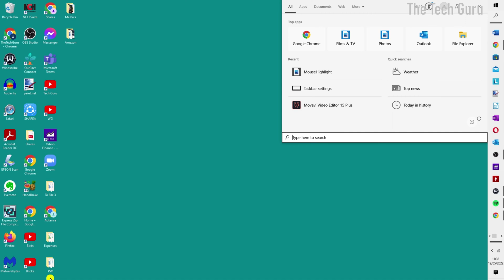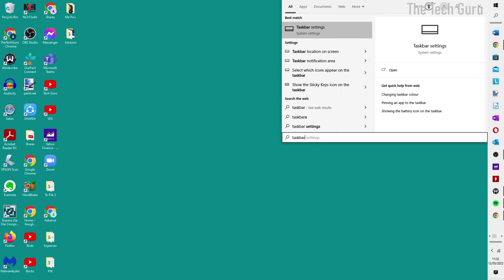Resize The Taskbar Icons in Windows 10 | How to Change Taskbar Icons Size in Windows 10 | EASY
Resize the taskbar icons in Windows 10 -  is what we look at in this video.  This video will guide you through the process, step by step, on how to change taskbar icons size in Windows 10. It's easy to do.

This is one of a number of Windows 10 taskbar customization videos that we have made. A Lenovo Legion T530-28ICB Windows PC was used in making this video.

Windows 10 PC users normally have their regularly used apps / programs pinned to the taskbar.  However, this may be a good number of icons which may require scrolling on the taskbar, if located on the sides of the screen, which is not ideal and can impact productivity. The problem becomes more acute if the taskbar and it's icons are located on the right or left hand side of the Windows PC desktop. This because there is less space than if the taskbar was on the bottom or top of the screen. Having all the icons on the taskbar 'at a glance' is much better & has less impact on productivity.

THE DETAIL - RESIZE THE TASKBAR ICONS IN WINDOWS 10 👇
So we show you how to make taskbar icons smaller windows 10.

✅ OVERVIEW 0:00

✅ STEP 1 - SEARCH TASKBAR SETTINGS OPTION 🕖 0:40
In order to find your taskbar settings, this can be found by clicking the search magnifying glass located on your taskbar. This may be bottom left of the screen if the taskbar is located on the bottom of your Windows 10 desktop. Type in the search box 'taskbar'. An option 'taskbar settings' should appear to the top right of the search box as shown in the video.

✅ STEP 2 - GO TO TASKBAR SETTINGS 🕖 1:04
Click 'taskbar settings' option to the top right of search box. This will open the taskbar settings menu.

✅ STEP 3 - SELECT 'USE SMALL TASKBAR BUTTONS' 🕖 1:07
Move the mouse icon further down the page and under the option 'use small taskbar buttons' toggle this to 'ON'. You can toggle ON / OFF to change taskbar icons size.

You should have now been able to successfully resize the taskbar icons on your Windows 10 PC /  computer / laptop.

We hope you found our video useful today. We look forward to continuing to provide useful videos for you to watch in the future!

All information provided by the Tech Guru is provided for educational/informational purposes only.  You agree that use of this information is at your own risk and hold The Tech Guru harmless for any and all losses, liabilities, injuries or damages resulting from any and all claims.

Resize the taskbar icons in Windows 10
How to change taskbar icons size in Windows 10
Change taskbar icon size windows 10
Windows 10 - How to make the taskbar smaller or bigger
Resize the taskbar windows 10
Taskbar small icons windows 10
How to make taskbar icons smaller windows 10
How to make taskbar icons larger windows 10
How to make taskbar smaller windows 10
How to make taskbar larger in windows 10
Windows 10 taskbar customization
Windows 10 how to use
Windows tips and tricks
How to